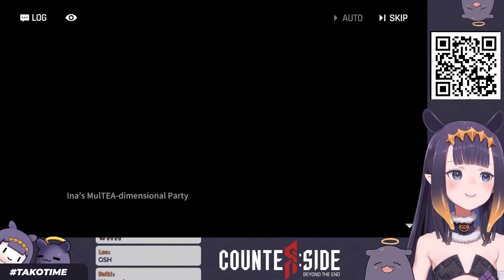The developer "forced" Ina to make a lot of puns!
Blame the dev